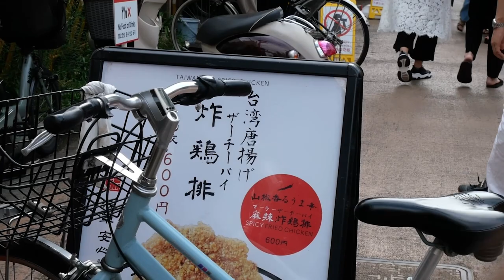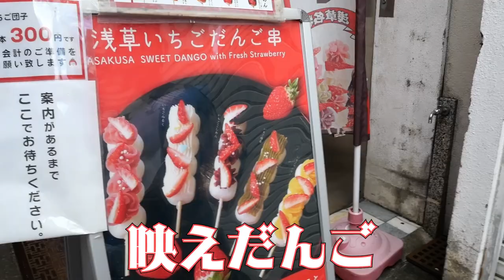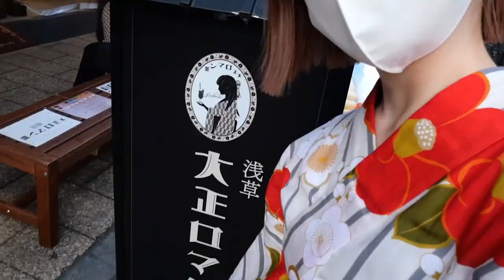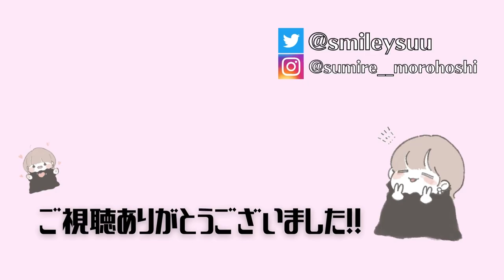【Vlog】浅草散歩でやらかしたので、帰宅後は反省会・・。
企画らしいことをやってみたかっただけなの…！
やる気はあったの…！
また次の企画で頑張るのでお許しを…！

ひろちゃんたくさん準備してくれてありがとう🥺
めちゃくちゃ楽しかったよー！！

※こちらのアドレスは会社直通になりますので
諸星すみれ本人が見るものではありません